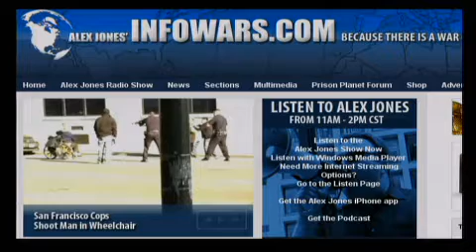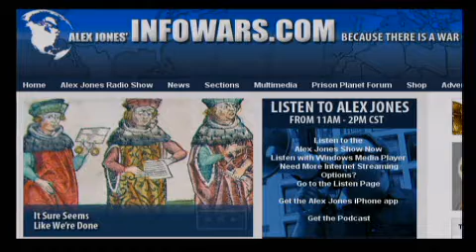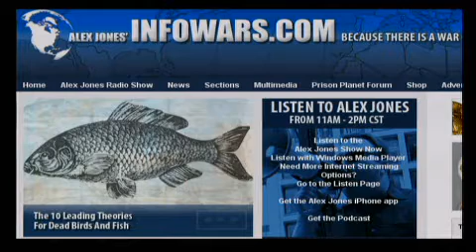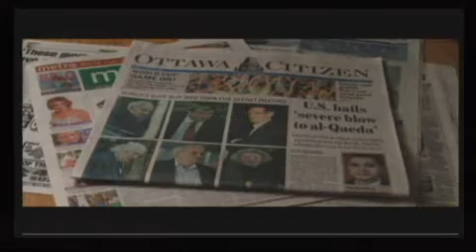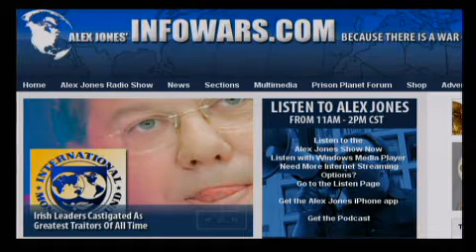Alex Jones Live 2011 01 06 chunk 5